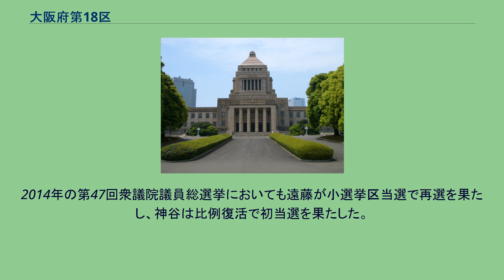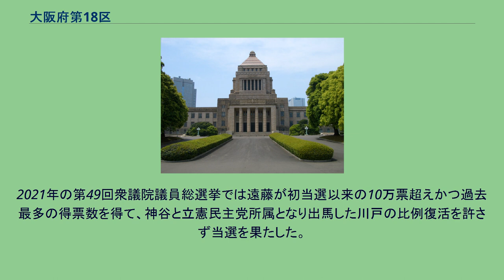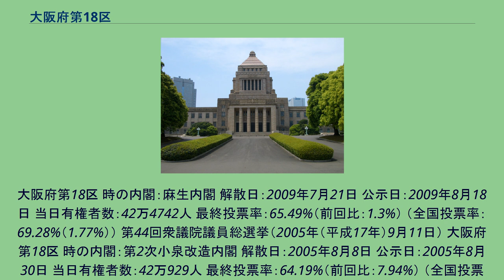大阪府第18区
大阪府第18区（おおさかふだい18く）は、日本の衆議院議員総選挙における選挙区。
1994年（平成6年）の公職選挙法改正で設置。
1994年（平成6年）公職選挙法改正以降の区域は以下のようである。
大阪府南部（泉州）のうち北部に位置する、古い街並みと新興住宅街が共存するエリアである（南部は大阪府第19区）。
宅地開発により和泉市を中心に人口は増加している。
中選挙区制度時代は旧5区に属していた。
保守系の支持が厚く、自民党の中山太郎が親譲りの堅い地盤に支えられて、当選挙区初の選挙となる第41回衆議院議員総選挙で空手家で岸和田市議だった新進党の大西靖人を破り当選したのを皮切りに、連続当選を続けてきた。
しかし2003年には民主党の中川治に比例復活による初当選を許し、当選挙区導入以来初めて野党議員が選出されることとなった。
2005年の第44回衆議院議員総選挙では80歳を超えて高齢ながらも、小泉人気の恩恵を受け中山が大勝する。
2009年の第45回衆議院議員総選挙では政権交代ムードによる自民党への逆風を跳ね返せず、中山は中川に敗れ落選した。
これにより、大正時代生まれの国会議員は国会から姿を消した。
また、1区の中馬弘毅と15区の竹本直一も小選挙区で落選したため、小選挙区制度導入後の大阪府下における自民党公認候補の連続当選記録は途絶えた。
2012年の第46回衆議院議員総選挙では中山の後援会で青年局長だった遠藤敬が当初所属していた自民党から日本維新の会に移籍し、自民党は後に泉大津市長だった神谷昇を擁立。
保守分裂の選挙となり、遠藤が神谷と中川らを破り初当選した。
2014年の第47回衆議院議員総選挙においても遠藤が小選挙区当選で再選を果たし、神谷は比例復活で初当選を果たした。
2017年の第48回衆議院議員総選挙では、民進党が希望の党への合流並びに日本維新の会との間で大阪府下の小選挙区に候補者を擁立しない協力を受けて、民進党の当選挙区支部長で立候補予定者だった川戸康嗣は希望の党に移籍し、兵庫県第9区に国替え出馬となった。
その中で前回同様3人の争いとなり、遠藤が小選挙区で神谷が比例復活で当選を果たした。
2021年の第49回衆議院議員総選挙では遠藤が初当選以来の10万票超えかつ過去最多の得票数を得て、神谷と立憲民主党所属となり出馬した川戸の比例復活を許さず当選を果たした。
大阪府第18区 時の内閣：麻生内閣 解散日：2009年7月21日 公示日：2009年8月18日 当日有権者数：42万4742人 最終投票率：65.49%（前回比：1.3%） （全国投票率：69.28%（1.77%）） 第44回衆議院議員総選挙（2005年（平成17年）9月11日） 大阪府第18区 時の内閣：第2次小泉改造内閣 解散日：2005年8月8日 公示日：2005年8月30日 当日有権者数：42万929人 最終投票率：64.19%（前回比：7.94%） （全国投票率：...